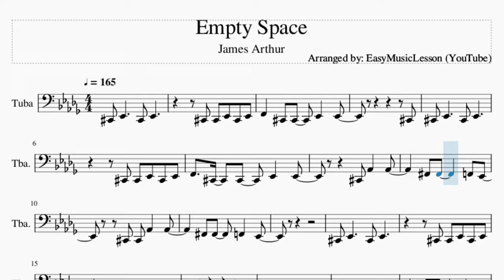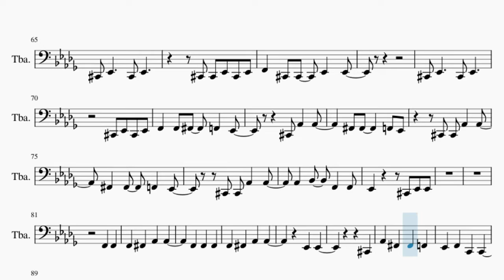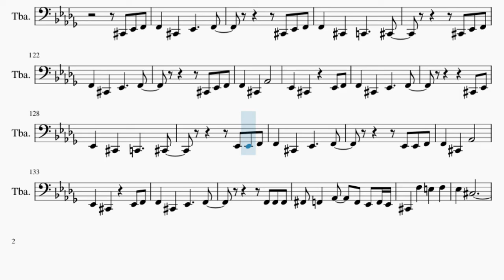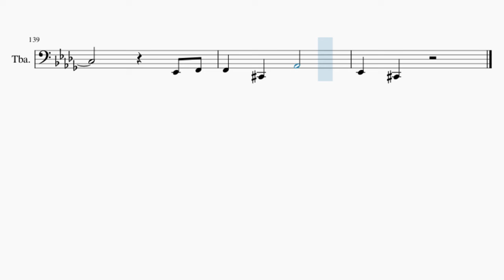Tuba Sheet Music: How to play Empty Space by James Arthur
Comment and let us know how the videos have helped you. It keeps us going! :)Here is a sheet music/tab video on the song Empty Space by James Arthur on the tuba. A tuba sheet music arrangement which is transposed to notes that are easily played by tuba, for the song Empty Space by James Arthur.

EasyMusicLesson2 teaches you to play the your favorite instrument, through well-arranged sheet music so that you too can learn how to play Empty Space by James Arthur on the tuba as fast as you can. A tuba sheet music with backing tracks to help your play the song better.

Chords of Tuba arrangement:
Db Maj   Db Maj   Db Maj   Db Maj   F Min   F Min   F Min   F Min
Gb Maj   Gb Maj   Ab Maj   Ab Maj   Db Maj   Db Maj   Db Maj
Db Maj   F Min   F Min   F Min   F Min   Gb Maj   Gb Maj   Ab Maj
Ab Maj   Gb Maj   Gb Maj   Ab Maj   Ab Maj   Db Maj   Db Maj
Db Maj   Db Maj   F Min   F Min   F Min   F Min   Gb Maj   Gb Maj
Ab Maj   Ab Maj   Db Maj   Db Maj   Db Maj   Db Maj   F Min
F Min   F Min   F Min   Gb Maj   Gb Maj   Ab Maj   Ab Maj   Db Maj
Db Maj   Db Maj   Db Maj   F Min   F Min   F Min   F Min   Gb Maj
Gb Maj   Ab Maj   Ab Maj   Db Maj   Db Maj   Db Maj   Db Maj
F Min   F Min   F Min   F Min   Gb Maj   Gb Maj   Ab Maj   Ab Maj
Ab Maj   Db Maj   Db Maj   Db Maj   Db Maj   F Min   F Min
F Min   F Min   Gb Maj   Gb Maj   Ab Maj   Ab Maj   Db Maj
Gb Maj

Melody notes of Tuba:
Db2 Eb2   Db2 Eb2
Db2 Db2 Eb2 Db2 Eb2
F2 Db2 Db2 Eb2 Eb2
Db2
Db2 Ab2 Ab2
Gb2 Gb2   F2 Eb2
Db2 Db2 Ab2 Ab2
Db2
F2 F2 Gb2 F2 Eb2
Db2 Db2 Db2 Ab2 Ab2
Db2 Eb2
F2 F2
F2 Gb2 Ab2 Ab2
F2 F2 F2
Eb2 Eb2
Db2
Ab2 Gb2 Gb2 F2
Eb2 F2 C2 C2
Db2   Ab2
Db2 C2
Db2
F2 C2 Db2
F2 F2 F2
F2 F2 F2
Eb2 Eb2
Db2
Db2   Ab2
Db2 C2
Db2
F2 C2 Db2
Eb2
Eb2
Db2
F2 C2 Db2
Eb2
Eb2
Db2
Db2 C2
Db2   Ab2
Db2 C2 Bb1
Ab1   Db2
F2 C2 Db2
Db2 Ab2 Ab2
Ab2 Bb2 F2 F2
Eb2   Db2 Eb2 Eb2
F2 F2
F2 F2 F2
Eb2 Eb2
Db2
Db2   Ab2
Db2 C2
Db2
F2 C2 Db2
F2 F2 F2
F2 F2 F2
Eb2 Eb2
Db2
Db2   Ab2
Db2 C2
Db2
F2 C2 Db2
Eb2
Eb2
Db2
F2 C2 Db2
Eb2
Eb2
Db2
Db2 C2
Db2   Ab2
Db2 C2 Bb1
Ab1   Db2
F2 C2 Db2
Db2 Eb2 F2
F2 Db2 Eb2   F2
Db2 Eb2 F2
F2 Db2 C2   Db2
Db2 Eb2 F2
Db2 Eb2 F2
F2 Db2 Ab2
Eb2 Db2 Eb2 F2
Db2 Eb2
Eb2 Eb2 F2
F2 Db2 Ab2
F2 F2 F2
Gb2 F2 Ab2 F2 Eb2 F2 Eb2
Db2 F3 E3 F3
Eb3 Db3
Eb2 F2
F2 Db2 Ab2
Eb2 Db2